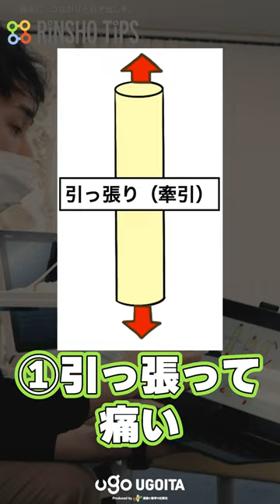【痛みの原因】”力学的負荷”を６つに分けると、治療方針がわかる【RINSHO TIPS】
🌟リアルな症例検討で、力学と組織の関係の重要性がわかる！🌟
【症例検討】鼡径部痛の犯人は？評価方法は？アプローチ方針はどう決める？

UGOITA(by 運動と医学の出版社)は、理学療法士・柔道整復師などのセラピストの為に役立つ情報を発信しています。

🌟UGOITAサービス一覧🌟
［①UGOITA PLUS（ウゴイタ プラス）］
本気で変わりたい治療家の為のサブスク
☆月額3,300円から利用可能！

［②UGOITA セミナー］
学ぶだけで終わらない活かす為の学習体験を目指すセミナー

［③UGOITA ムービー］
いつでもどこでも最高の臨床を学べる動画レンタルサービス

🏢運営会社🏢
➡徹底的に臨床に即した内容にこだわった書籍を出版

・臨床に役立つ歩行運動学（畠中泰彦）
・スポーツ外傷・障害に対する術後のリハビリテーション 改訂第３版（園部俊晴・他）
・足関節拘縮の評価と運動療法（村野勇）
・園部俊晴の臨床『膝関節』（園部俊晴）
⚡園部俊晴の30年の臨床技術を余すことなく伝えるコンテンツ⚡
※ベーシック編(全14回)は無料で視聴可能！

※会員限定映像コンテンツ（月額3,300円から）

▶書籍『園部俊晴の臨床：膝関節』：

📱SNS📱
※友だち登録すると毎月書籍が抽選で当たるチャンス🎁
コンディション・ラボ（インソールとからだコンディショニング専門院）所長。足・膝・股関節など、整形外科領域の下肢障害を専門としている。伝説の治療家、入谷誠の一番弟子。一般からプロスポーツ選手まで幅広く支持され、、多くの一流アスリートや著名人などの療術も多く手掛ける。身体の運動連鎖や歩行に関する研究および文献多数。著書多数。新聞、雑誌、テレビなどのメディアにも多く取り上げられる。また、運動連鎖を応用した概念は、専門家からの評価も高く全国各地で講演活動を行う。

📚主な書籍📚
〈専門家向け(一部)〉
・「園部俊晴の臨床-膝関節-」運動と医学の出版社2021．
・「入谷誠の理学療法」運動と医学の出版社2020．
・「スポーツ外傷･障害の術後のリハビリテーション改訂第3版」運動と医学の出版社2022．
・「腰痛の原因と治療」運動と医学の出版社2019．
など著書多数

〈一般の方向け〉
・「治療1年待ちの理学療法士が教える園部式“ひざ痛”改善メソッド(彩図社)」
・「つらいひざ痛が1分でよくなる! ひざ下リリース (わかさ出版)」
・「お尻の痛み・しびれ 1分でよくなる 最新最強 自力克服大全(わかさ出版）」
・「リハビリの先生が教える！健康寿命を10年延ばすからだのつくり方(運動と医学の出版社)」
など著書多数

▶出身
神奈川県横浜市

▶所属等
・コンディション・ラボ（インソールとからだコンディショニング専門院）所長
・運動と医学の出版社 代表取締役社長

▶経歴
平成3年
・関東労災病院リハビリテーション科勤務
・伝説の理学療法士、入谷誠の師事のもと入谷式インソール（足底板）を学ぶ

平成29年
・26年間勤務した関東労災病院を退職

平成29年
・コンディション・ラボ（インソールとからだコンディショニング専門院）を開業する。
・同時に㈱運動と医学の出版社 代表取締役 社長に就任。
園部俊晴の弟子。 急性期医療から在宅医療まで、あらゆる世代の理学療法に10年以上携わり、2016年に独立。 臨床の傍ら、運動と医学の出版社で編集員もしている。 編集を担当した主な書籍に『入谷誠の理学療法』や『マッスルインバランス改善の為の機能的運動療法ガイドブック』がある。 自著の『ひざのねじれをとれば、ひざ痛は治る 1日5分から始める超簡単ひざトレーニング』は現在も重版を重ね続けるベストセラーとなる。2022年12月には新著『腰は、もまずにつまめば、腰痛は治る　 1日1分からはじめる超簡単「皮膚ずらし」ケア』が発売される。

【主な著書】
■著書
『腰は、もまずにつまめば、腰痛は治る　 1日1分からはじめる超簡単「皮膚ずらし」ケア』
『肩と首はもまずにつまんで、ゆらしなさい』：
『ひざのねじれをとれば、ひざ痛は治る 1日5分から始める超簡単ひざトレーニング』 ：
『臨床で結果を出し続ける治療戦略～ 本物の臨床家たちから学んだ３つのこと ～』：

【編集書籍】
■編集書籍
『足関節拘縮の評価と運動療法』
『スポーツ外傷・障害に対する術後のリハビリテーション 改訂第３版』
『臨床実習生・若手PTのための理学療法実践ナビ　運動器疾患編』
『脳卒中運動学』
『体幹と骨盤の評価と運動療法 改訂版』
『マッスルインバランス改善の為の機能的運動療法ガイドブック』
『入谷誠の理学療法』
『五十肩の評価と運動療法』
一般の方向けのYou Tubeチャンネルもあります！